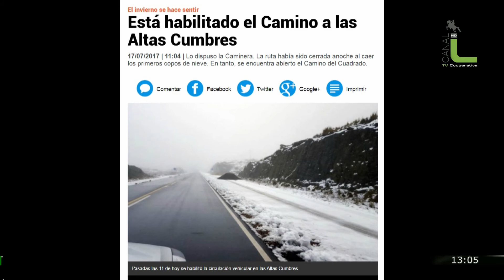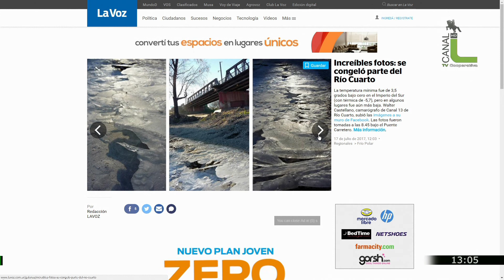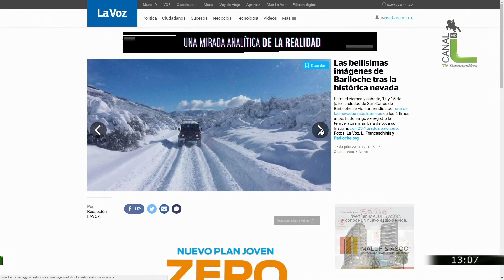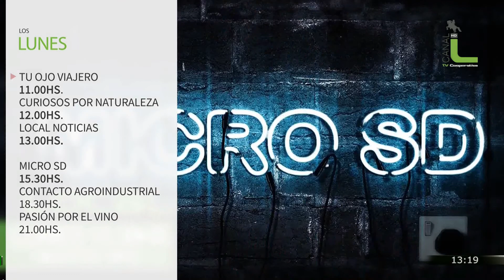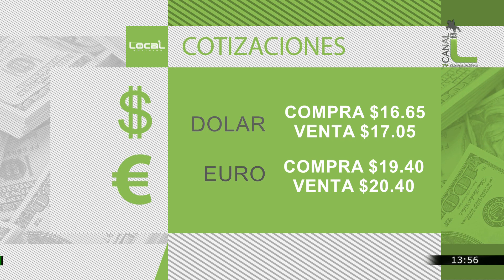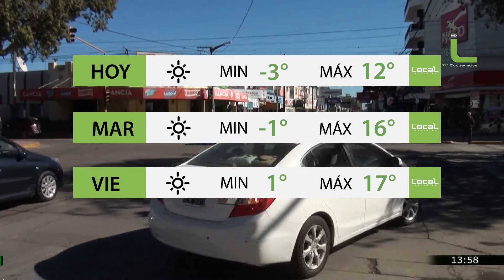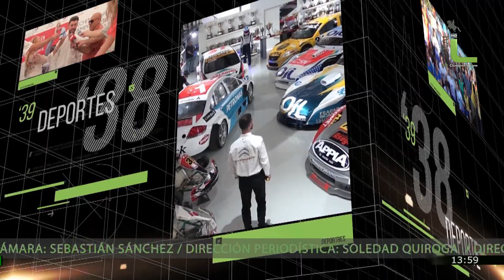Local Noticias 17-07-17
Radio club, trabajos en la cima del champaquí, Daniel Baisre / Secuestro de motos y robos domiciliarios, Federico Suárez /